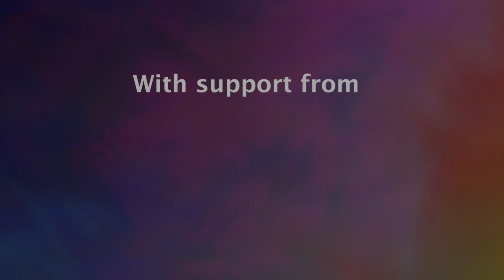Little birds painting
This video is of skill activity.

In this video we will learn to Little birds painting

We would love to know your thoughts about our video. Please share your feedback with us